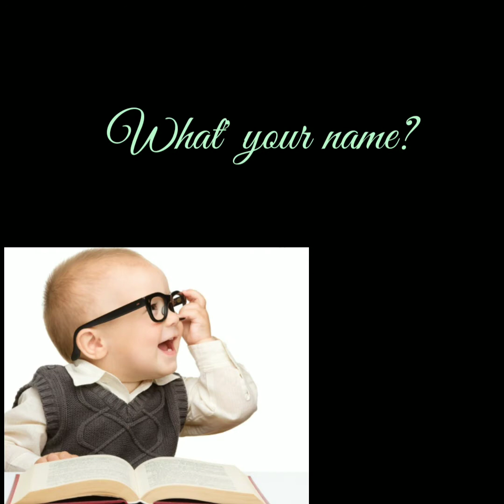تأسيس KG | الحلقة 6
مهما كان مستوى إبنك ، هيتأسس يعنى هيتأسس 💪🏻 إنْ شاء اللّٰه 💙

📚 هنشتغل سوا 👇🏻 ؛

📜 الحروف / Letters من الأول
📜 هنحفظ كلمات ع الـ Letters بس بإستخدام الـ Sounds
📜 وبعدها إنْ شاء اللّٰه هندخل ع طووول ع القواعد / Grammar 💪🏻

من الآخر مش هسيب طفلك غير وهو فـ ثانوى بإذن اللّٰه .. وكُل ده مجاناً 100% 💰🚫